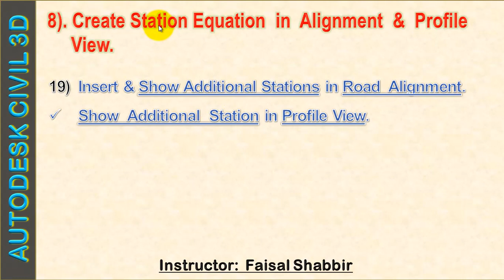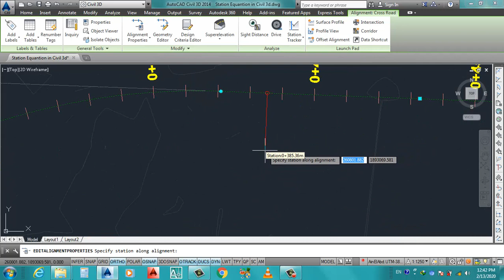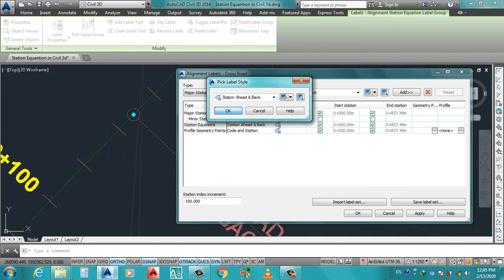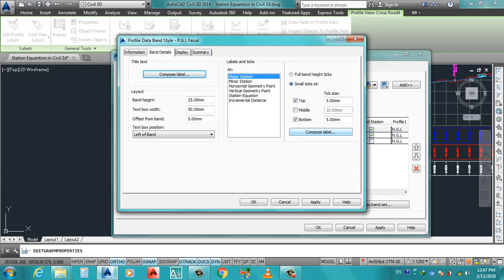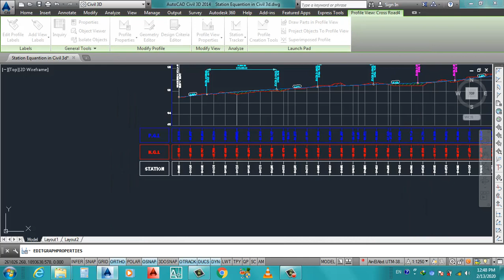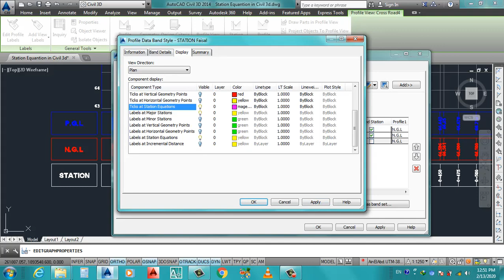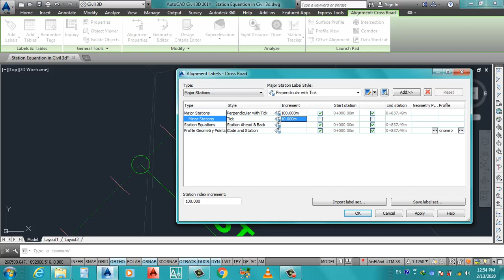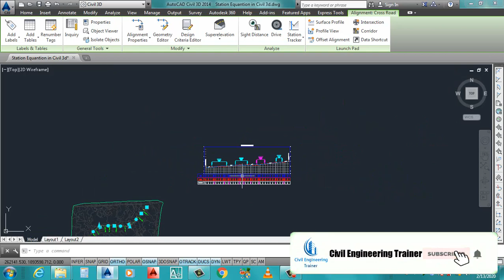How to Insert Station Equation | Station equation in Alignment | Station Equation in Civil 3d|Lec-18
I try to Explain about how to insert Station in alignment and Profile View. After Changing Setting one time, you can insert multiple station by only one click. I hope this video will be very helpful for you.

1_Draftsman Civil (Paid Course)
2_Autocad 2d-3d for Beginners Level (Paid Course)
3_Architect Designing for Advance Level (Paid Course)
4_3d Studio Max & V-ray Rendering (Paid Course)
5_Dealing Skills with clients + Drawing Approval Method (Paid Course)
6- 100+ Drawing Collections
* Hospital Drawing
* CNG Drawing
* Poultry Shed Drawing
* School Drawing
* Masjid Drawing

7_Autocad Mechanical
8_Revit Architecture (Paid Course)
9_ Google Sketch Up Pro
10_ Civil 3d for Roads Designing & Quantity Calculations
11_Quantity Surveyor (Paid Course)
12_Pipe line Network Trainings
13_Ms_Office(Word_ Excel_ Power points )
14_PowerPoint Video Editing.
15_Video Editing Complete (Recording+ Mixing+ Thumbnails+ Publishing)
16_Home Drawing Collection
17_Site Visiting Etc.